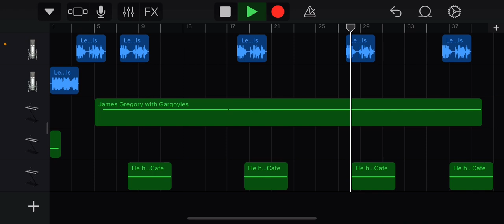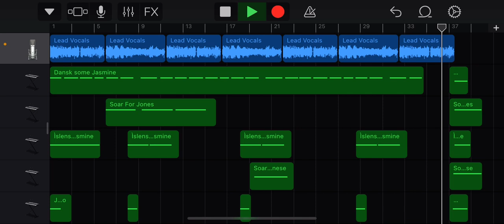Okay okay cool I don’t know if I have a list Laffy and Puffy Based on Envy GarageBand